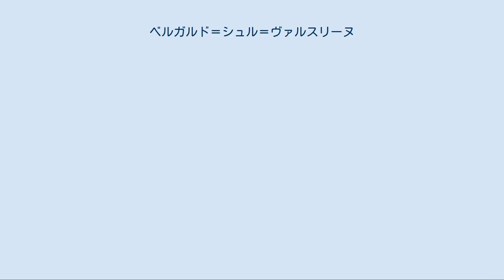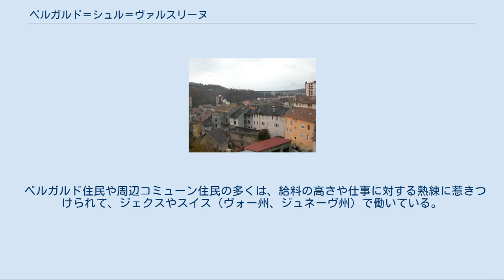ベルガルド＝シュル＝ヴァルスリーヌ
ベルガルド＝シュル＝ヴァルスリーヌ （Bellegarde-sur-Valserine）は、フランス、オーヴェルニュ＝ローヌ＝アルプ地域圏、アン県のかつて存在したコミューン。
 冬のヴァルスリーヌ川 ベルガルドは、ヴァルスリーヌ川がローヌ川に合流する地点にある。
 岩の自然は、非常に特殊な形態をした川床をもたらした。
かつて水没したことのあるローヌ川と、ヴァルスリーヌ川の消失である。
水は地面の下を潜り、川に架かる短い橋を渡ることがいまだ可能である。
たとえ19世紀までここが事実上人の住まない土地であったとしても、この特殊性ゆえにこの地が通過地点となっていたのである。
川は現在アン県とオート＝サヴォワ県の境界となっている。
 ベルガルドは谷の底にあり、西はルトール高原とグラン・クル・ドー山地、東はヴュアシュ山が境界となっている。
ローヌ川によって掘られた通り道はこれら2つの山地の間を通る。
この通路は、ジェクス地方やレマン湖北部への主要アクセス道となっている。
 ベルガルドは、かつてミュシネン（Musinens）の町の集落であった。
この土地が無人であったことを、『ガリア戦記』でガイウス・ユリウス・カエサルが述べている。
ローヌ川の通路が、ベルガルドに特定の戦略的重要性を与えたのである。
往来を困難なものにしていた、川を見下ろしていた岩は1701年に破壊された。
 地元の歴史家たちは、ローマ時代からこの通り道は塔で監視され守られていたとする。
1948年1月11日、数キロ下流につくられたジェニシア・ダムによって、この通り道は水没した。
 19世紀、ベルガルドの村は重要性を持つようになり、ローヌ川の水運を用いて工場が移転してきた。
1884年、貯水池とともにルイ・デュモン電気工場が設置された。
これによって、ベルガルドはフランス初の電化されたコミューンとなった。
町の発展のもうひとつの原動力は、1858年に開通した鉄道のリヨン＝ジュネーヴ間路線であった。
1881年からエヴィアン＝レ＝バンへ拡張された。
 2019年1月1日、周辺コミューンと合併し、コミューン・ヌーヴェルのヴァルスローヌ（Valserhône）となった。
 ベルガルド住民や周辺コミューン住民の多くは、給料の高さや仕事に対する熟練に惹きつけられて、ジェクスやスイス（ヴォー州、ジュネーヴ州）で働いている。